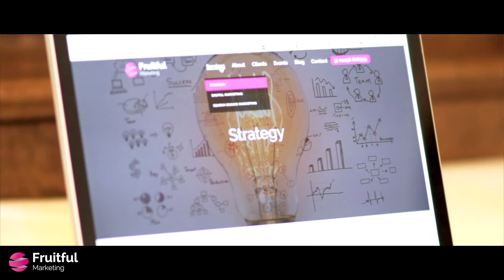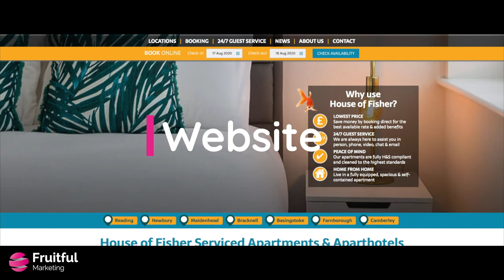Fruitful Marketing Client Testimonials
We are proud that our unbeatable service has resulted in over 40 x 5-star reviews on Google. We ask some of our wonderful family of clients why they recommend Fruitful Marketing for Inbound and Digital Marketing services in this testimonial video. This includes testimonials from House of Fisher MD, Trine Oestergaard and Ascot Timber, MD Richard Parker.